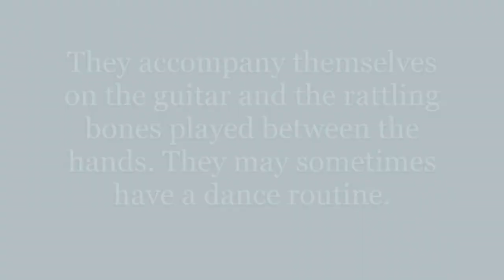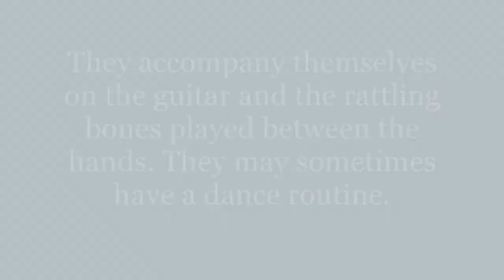Traditional Mas Characters - Minstrels - Anderson La Barrie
An exploration of Minstrels, an element of Traditional mas characters in Trinidad and Tobago.